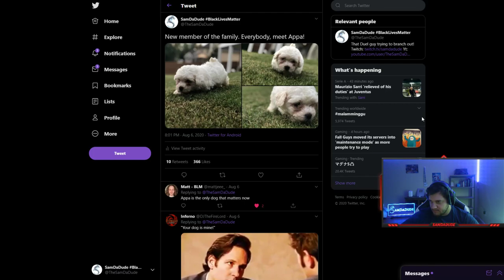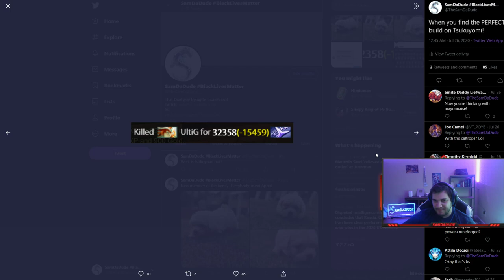MEET MY NEW PUPPY, APPA! 1 HOUR RECORDING - Grandmasters Ranked 1v1 Duel - SMITE